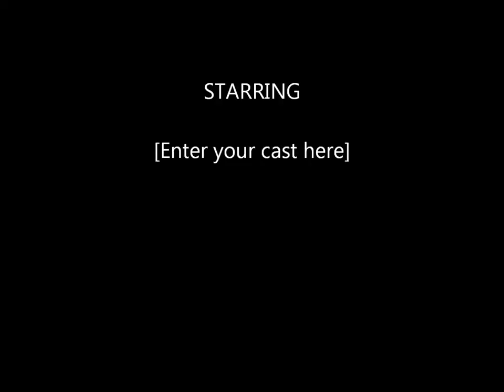My Edited Video